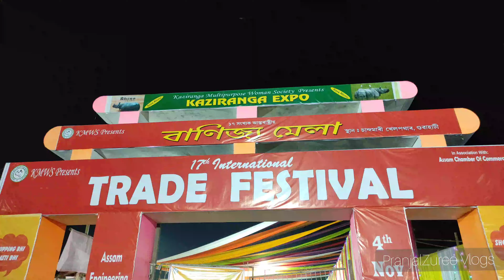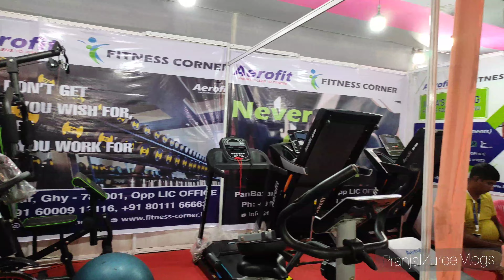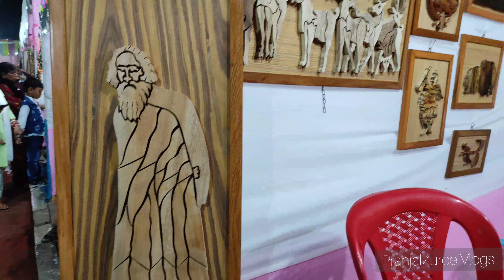KMWS Trade Festival || Kaziranga Expo 2022 || Ethenic Food Festival